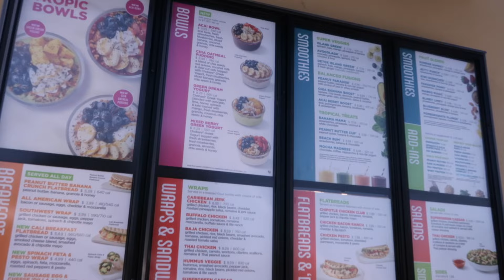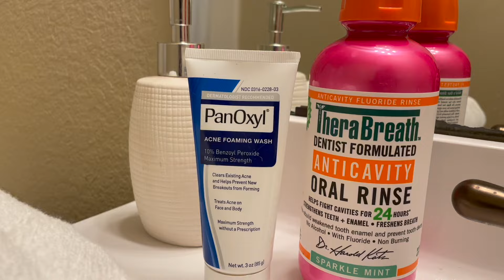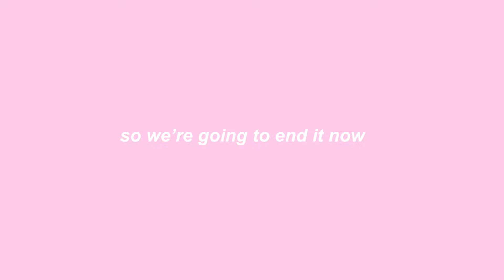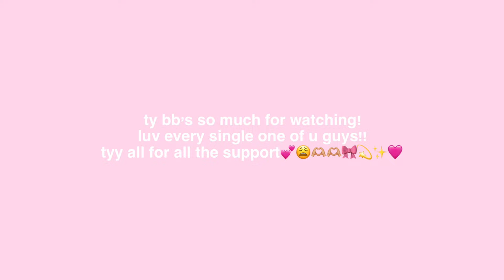my MORNING ROUTINE 🌥️*chit chat*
FAQ ab me ♡
age: 17
birthday: 06/01/06
camera i use: cannon g7x mark ii
what i use to edit: imovie